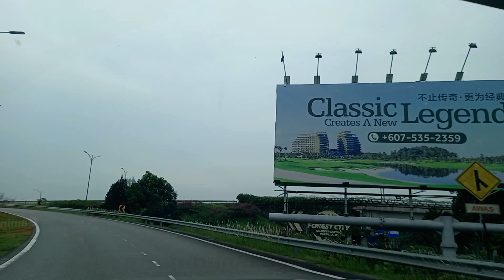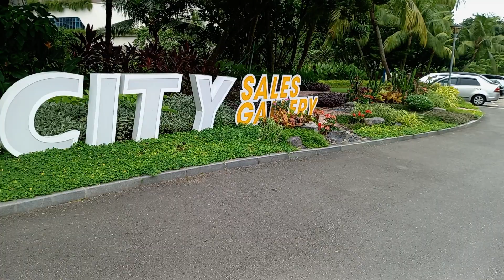On the way to Forest City in Johor Bahru Malaysia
The amazing placed to visit and good for sight seeing, hotels, buildings, white sand beach, water parks, pools and gardens.